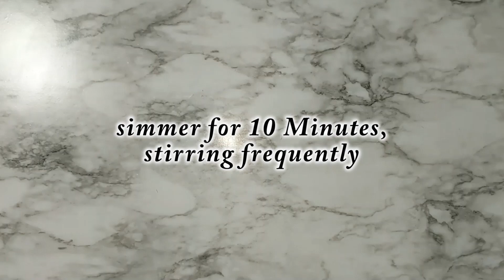How to make Delicious Blackberry Sauce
Welcome to Sandra & Geronimo's Kitchen...delicious Blackberry Sauce Recipe, great topping for Cakes and Ice Cream or a side for Pancakes & Pfannkuchen.

Blackberry Sauce
Ingredients:
18 oz Blackberries
3/4 cup Sugar
2 tbsp Lemon Juice
Pinch of Salt
1 tbsp + 1 tsp Cornstarch
1 tbsp + 1 tsp Water

Combine Blackberries,  Sugar, Salt and Lemon Juice in medium Pot.
Bring to a boil while stirring.
Simmer for 10 Minutes, stirring frequently.
To thicken make a Slurry if needed.
Combine Cornstarch & Water.
Add to Sauce, continue cooking until Sauce is thick enough to your liking.
Remove from heat and cool, Sauce will get thicker when cold.